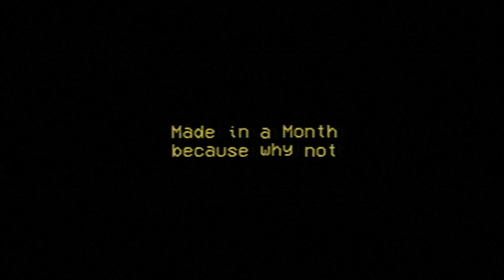Bathroom problems have never been this serious in If I hadn't looked down feat. Rex Dubois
While waiting for a game to finish updating the boys play a game shaken fresh from itch.io
Feat: